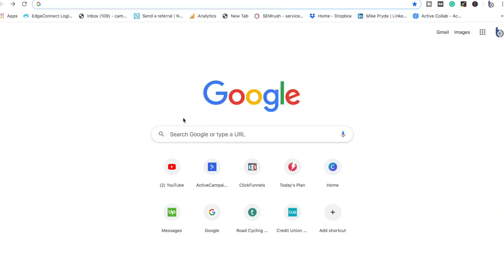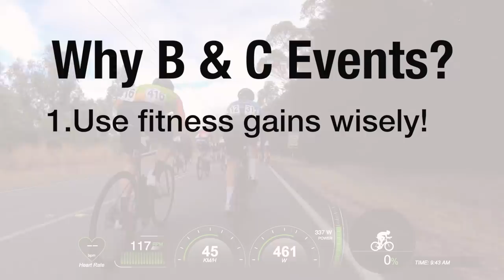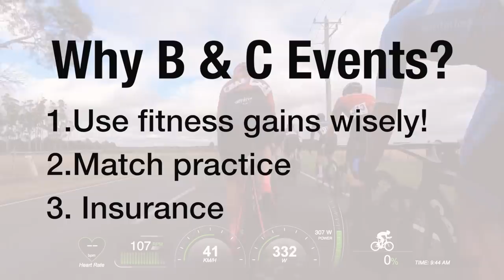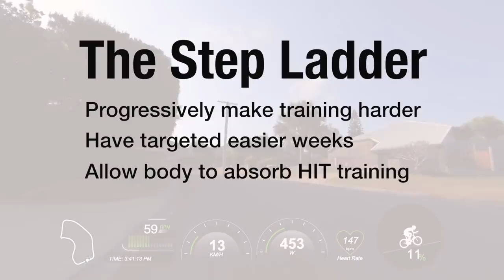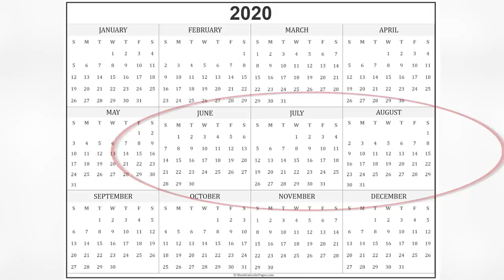Strong Cycling on LIMITED TRAINING TIME (Is it Possible?)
I want to be a fast/strong/competitive cyclist BUT I have a busy schedule - is it possible to get optimal on the bike?

Possibly the most common question I get from road cyclists looking to take their performance to the next level.

So in this video today, I will share a BIG cycling tip. One of my greatest, which is a framework for getting the most out of your road cycling performance with what is both practical and possible in your life. I will discuss a proven plan and also the approach you should be taking to your training, to ensure optimal gains over a specific training period.